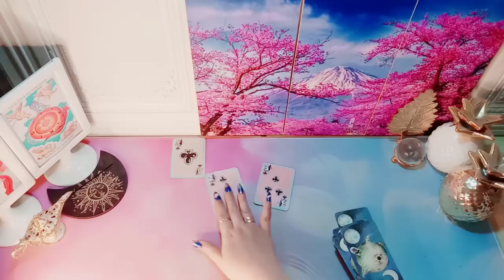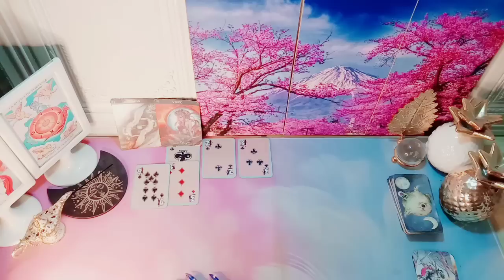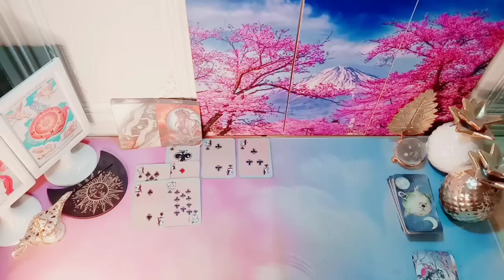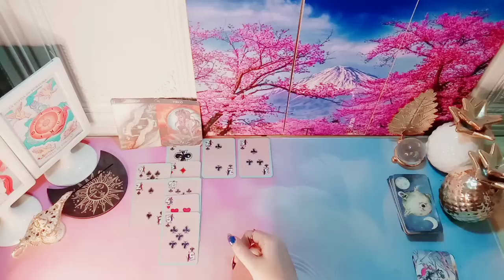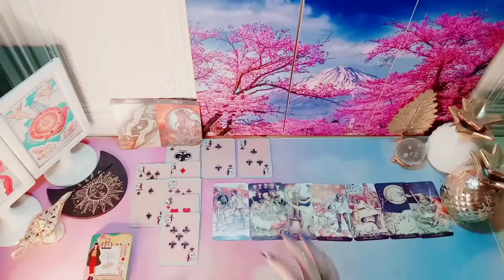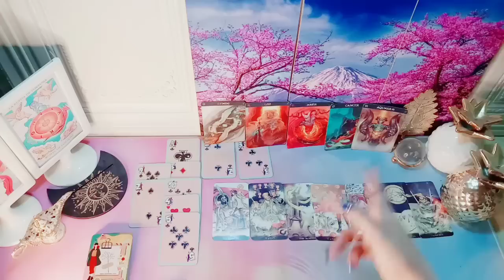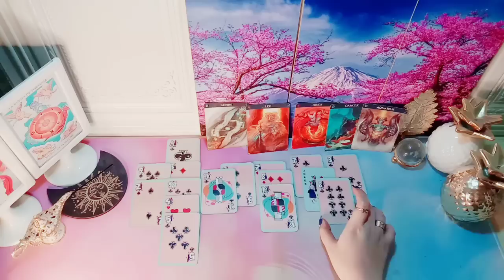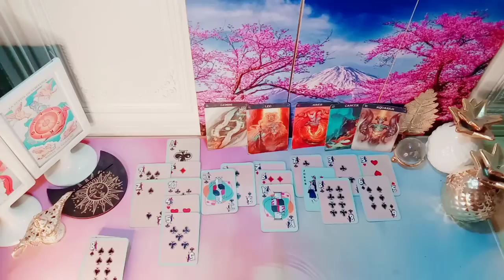1,2,3 October Membawa Keberuntungan untuk 5 Zodiac ini 😍( Uang, Hubungan dan karir)